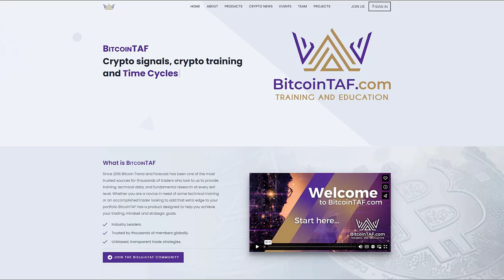May June 2023 EW Reports Get it NOW